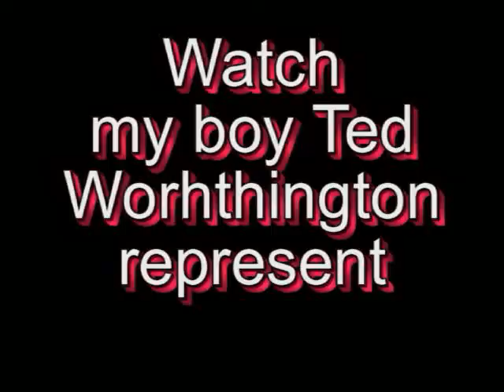Blacklick Valley Vs. Ferndale (41-6 final with 90 TD run)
Game today and we finally got on track and kicked their ass